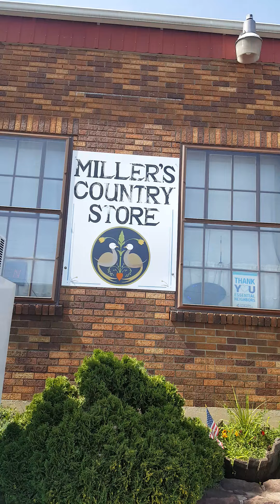Millers Country Store, my area in Pa.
A great  place to meet nice local people.